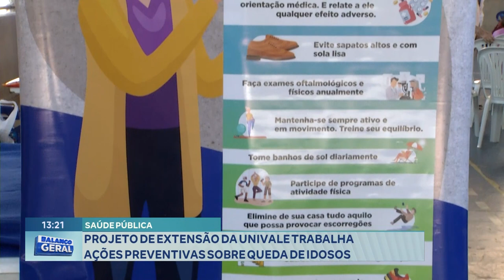Saúde Pública: Projeto de Extensão da Univale Trabalha Ações Preventivas sobre queda de Idosos.